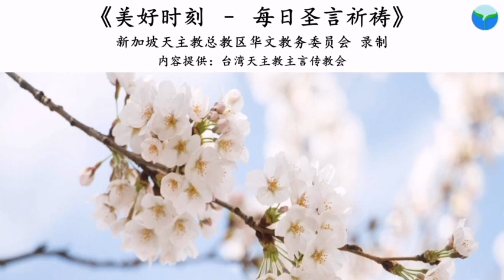《美好时刻 - 每日圣言祈祷》2021年1月5日 (点击caption来观看字幕)